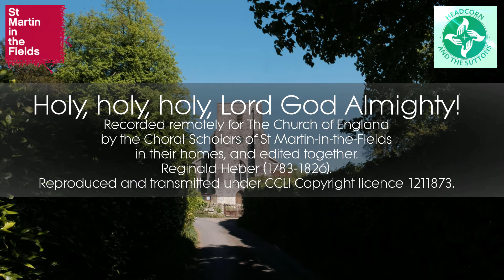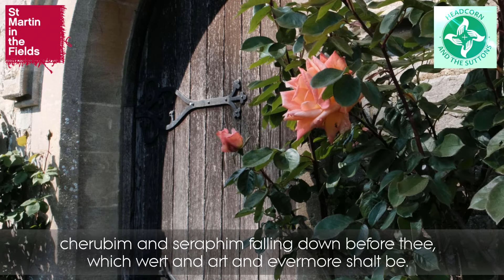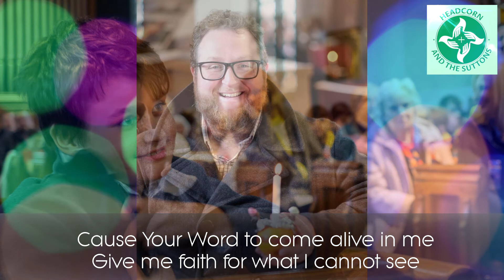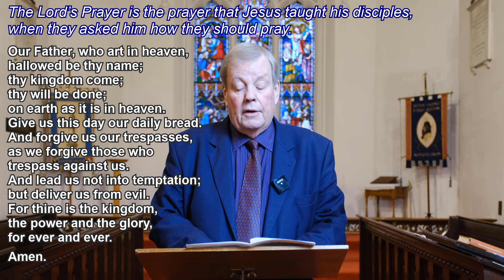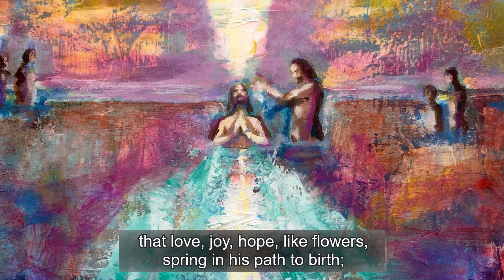Morning Worship recorded in St. Mary’s Church, Sutton Valence, January 2021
Morning Worship conducted by Rev'd Fiona Haskett from St. Mary’s Church, Sutton Valence, Kent, during the Covid-19 outbreak.